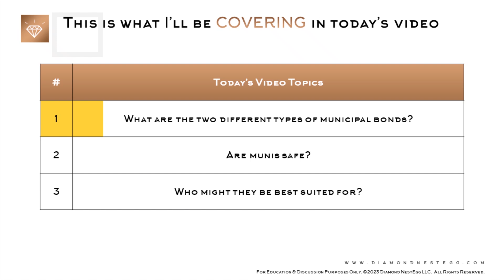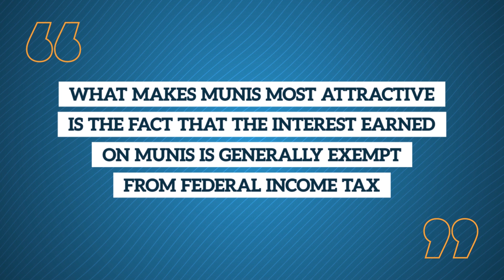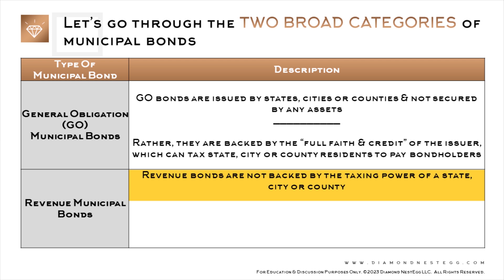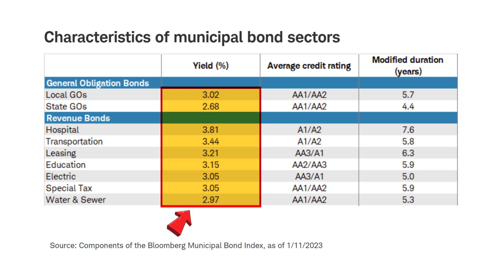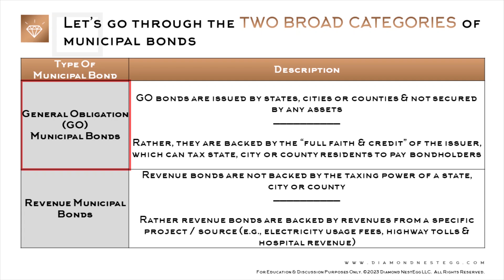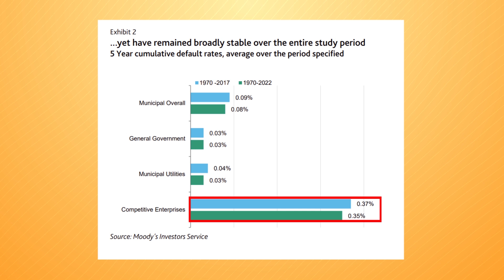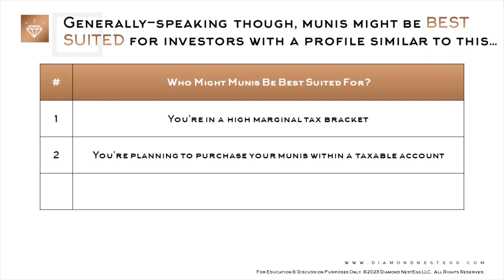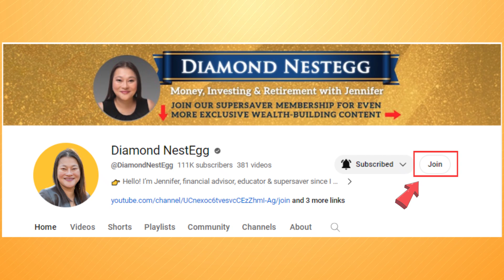What Are Municipal Bonds? Are Municipal Bonds Safe & TAX-FREE? (Municipal Bond Investing Basics)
🤔 Interested in tax-free bonds? Watch on & see which muni issuer defaulted with $74 billion of debt & how safe munis really are!

Plus - what are the two different types of municipal bonds & who might they be best suited for? That's what I'll be answering in today's municipal bond investing 101!